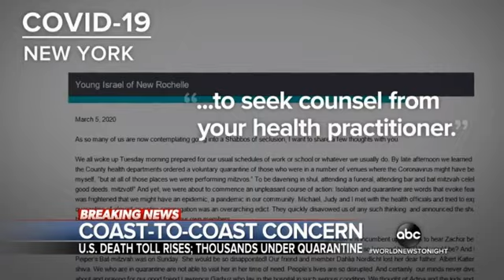Pt 1 ABC World News Tonight March 6, 2020 CoronaVirus Panic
Pt 1 March 6, 2020 - This is ABC World News Tonight full coverage of the CoronaVirus outbreak in the United States.